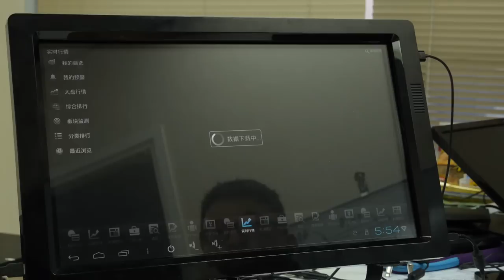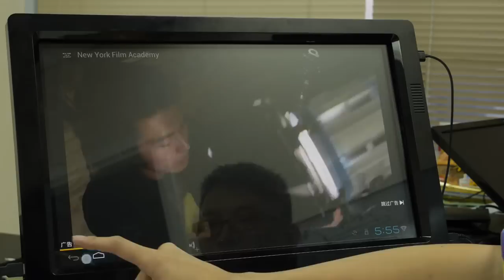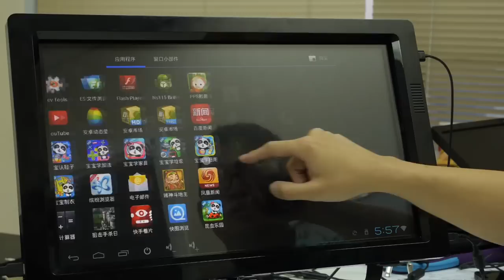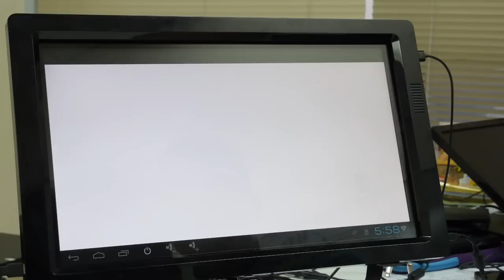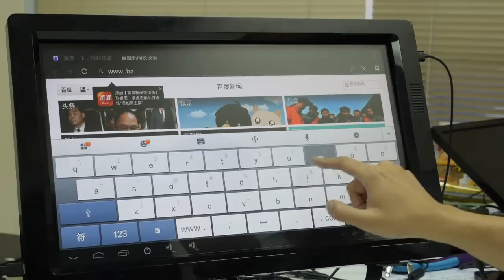Frame 4 Android 20140113 1